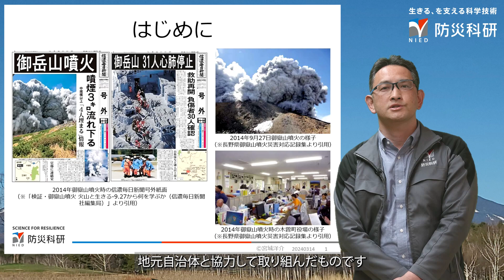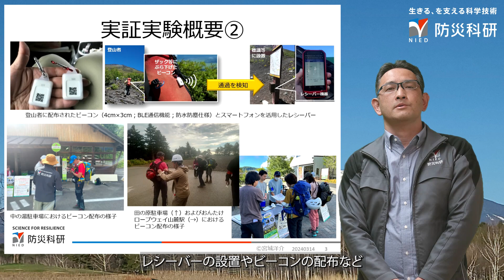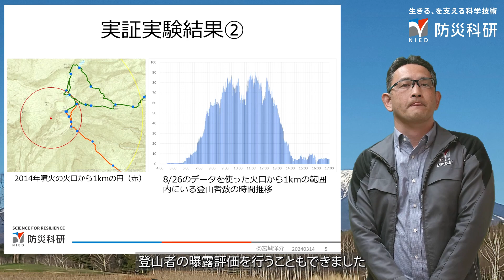御嶽山における火山防災への取組み 宮城洋介（火山防災研究部門）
2022年（令和4年）に引き続き、2023年（令和5年）8月に長野県と岐阜県の県境にある御嶽山をフィールドとして、地元自治体と協力して実証実験（登山者動態データ取得実験と状況共有実験）を実施しました。これは、2014年に御嶽山で発生した噴火災害で浮き彫りになった火山防災上の課題解決に向けた取組みの一環です。実験では、登山者に小型のビーコンを配布し、事前に登山道に設置しておいたレシーバーでビーコンを持った登山者の動きをモニタリングしました。そして、取得した登山者データを含む様々な情報をWeb地図上で可視化し、それを用いて自治体をはじめとする防災関係機関とデータ・情報の利活用について意見交換を行いました。実験の結果、登山者の登山傾向や登山者分布の時間推移などが明らかになり、これらを地元自治体と共有することで、周知啓発活動に関する検討や防災訓練など、事前防災に役立てられることが分かりました。

他の研究者の動画・ポスターを見る

本動画は、防災科研に所属する各研究者の研究を社会に広く知っていただくことを目的として、公開しています。本情報を用いて行う一切の行為について、防災科研は何ら責任を負うものではありません。

国立研究開発法人 　防災科学技術研究所